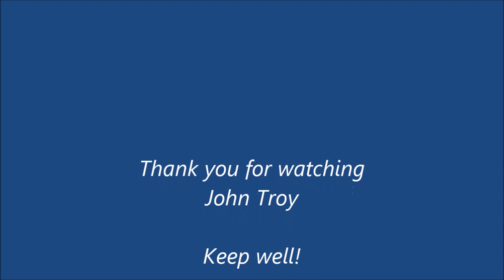Non Duality - You've had it all along - Conversation with John Troy